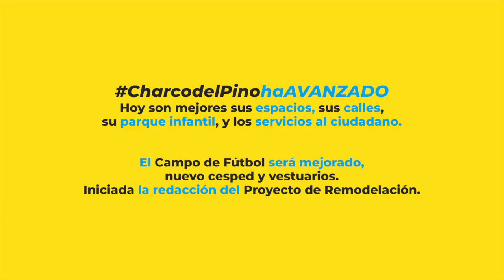Coalición Canaria Granadilla 'SOMOS CHARCO DEL PINO'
Hoy visitamos Charco del Pino, un pueblo de gente que ama su tierra y participativo, para hablar con nuestros vecinos y saber su opinión, inquietudes y valoración sobre el trabajo que se ha realizado en el núcleo.
En estos últimos 6 años hemos trabajado para mejorar las calles y dotarlo de mejores servicios. Porque en Granadilla de Abona somos barrio, vecinos, unión y coalición. Tenemos más proyectos para Charco del Pino, seguiremos mejorando las calles y remodelaremos el campo de fútbol, Casa de la Cultura y el Cine Novedades.

Visibiliza tu barrio. Interactúa, comparte y opina. Te leemos en comentarios.